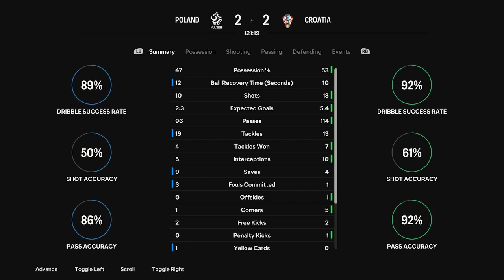World Cup VIII Round of 16: Poland vs Croatia